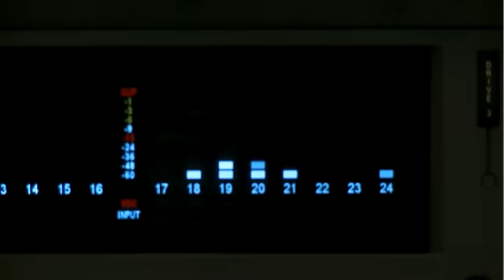Doris Teur - Televizija Zaprešić - Gradski ekran 28.3.2010 2-dio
Doris Teur - Tv Zaprešić, Gradski ekran 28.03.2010. dio 2, odličan video prilog o Doris Teur